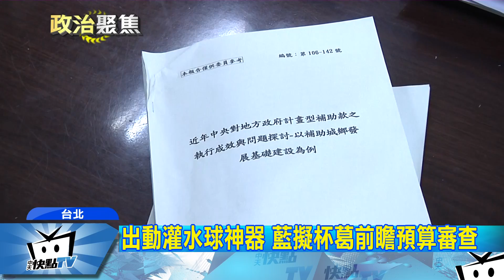20170709中天新聞 出動灌水球神器 藍擬杯葛前瞻預算審查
行政院前瞻建設的預算，7/11送進立法院，但比原本規劃的時間晚一天，在野立委擔心來不及細看，等於被迫替執政黨背書，所以打算祭出「文攻武鬥跟水戰」，來杯葛預算審查，更放話不排除阻擋林全上台發言，藍委進入備戰狀態，卻不見準國民黨主席吳敦義的實際行動支持，外界也質疑吳敦義太軟弱。